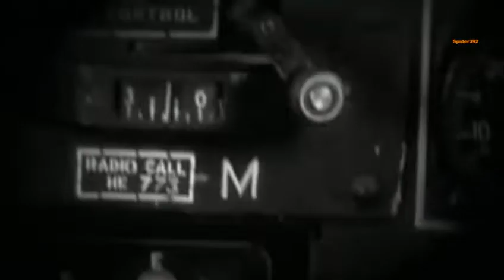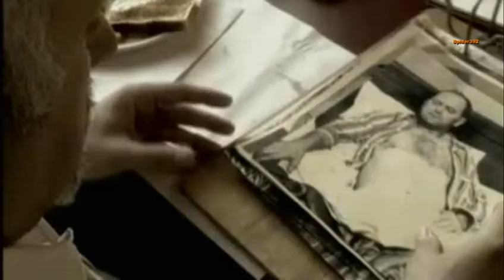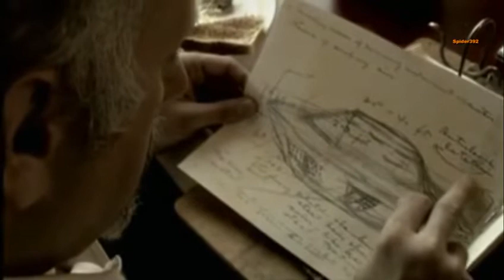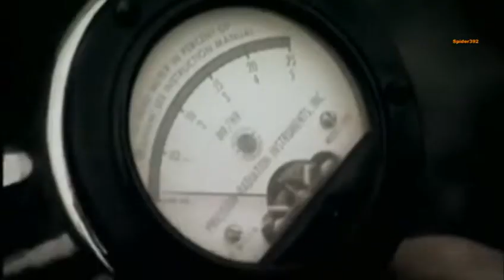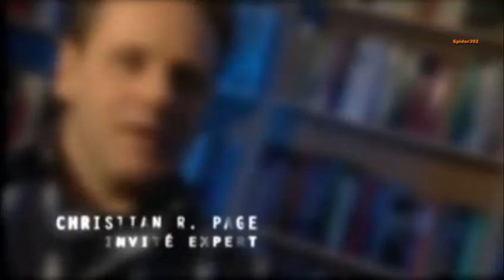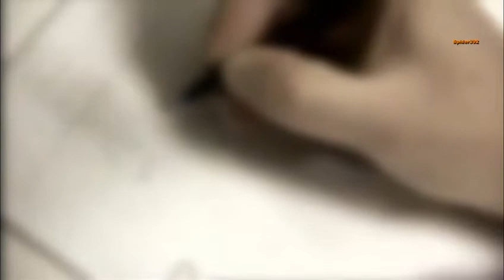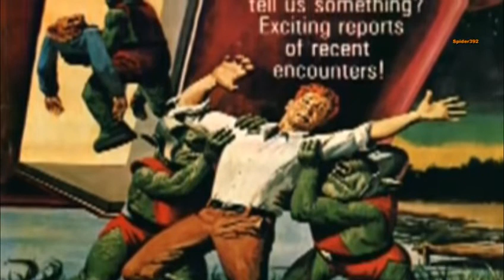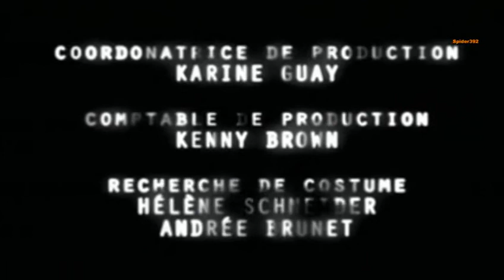Forces Obscures 5/13 Ovnis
Des observations d'ovnis ont déjà été faites dans le passé, mais les rapports d'observations sont devenus plus fréquents depuis les années 1950, notamment aux États-Unis. Des dizaines de milliers de témoignages ont depuis été faits à travers le monde.